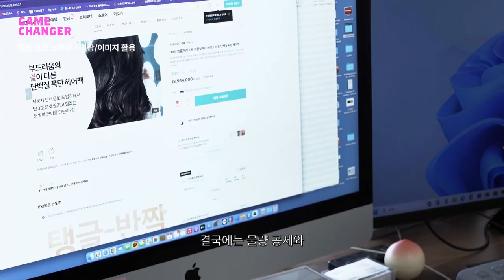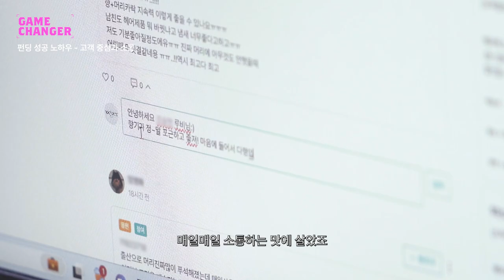회사 다니면서 창업할 수 있는 방법! 일단 빠르게 시작하라고?ㅣ Gamechanger - 루토닉스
회사를 다니면서 본업에도 집중한다는 전제 하에 창업을 꿈꾸고 있다면 린 스타트업을 적용해 보라고 합니다. 와디즈 헤어케어 브랜드 루토닉스의 정대권 대표는 첫 펀딩부터 어떻게 해서 와디즈와 함께 하게 됐고 어떤 결과를 갖고 왔는지 상세하게 이야기 해줬습니다.

00:00 시작
00:17 소개
헤어케어 브랜드 루토닉스는 기술 기반의 R&D를 바탕으로 테크니컬한 부분에도 신경을 많이 쓰는 브랜드입니다.

00:27 와디즈와의 첫 만남
회사를 그만두고 창업했을 때, 와디즈를 가장 먼저 만났대요. 와디즈 스토리를 보고 '나도 이렇게 하면 좋겠다' 하고 나열해 보는 등 와디즈 플랫폼을 많이 살펴봤다고 합니다. 그때 당시 첫 펀딩 금액이 약 1500만원으로 잊혀지지 않는다고 해요. 당시의 펀딩 성공으로 주변 사람들에게 칭찬까지 받으면서 다음 프로젝트까지 오픈이 이어졌다고 합니다.

01:09 노하우1 - 영상, 이미지 촬영은 어떻게 해야 할까
썸네일에서 승부가 다 나기 때문에 여러 사람의 피드백을 받는대요. 결국 얼마나 많은 이미지, 영상이 있는가와 소구 포인트를 담아낼 수 있는 전략이 필요하다고 합니다. 억지스러운 연출이 되지 않도록 노력하고 있대요.

01:41 노하우2 - 고객 중심과 소통
오픈 예정 때 서포터들의 관심을 받는 것이 중요하다고 해요. 실제로 본 펀딩이 진행됐을 때는 서포터님들께 루토닉스의 이야기가 잘 전달될 수 있도록 한대요. 특히 서포터님들의 언어로 소통하는 것이 중요하답니다. 서포터님들은 루토닉스가 성장해야 하는 이유가 되면서 책임감이 생겼다고 해요.

02:41 사업 파트너로서의 와디즈
처음에는 하나의 판매 채널이었다가 지금은 파트너에 더 가깝다고 합니다. 고민이 될 때 쉽게 답을 구할 수 있는 비즈니스 파트너십이 형성됐대요. 서포터님들의 피드백을 받으면서 바로 반영할 수 있고 이는 확신에 찬 근거 자료로서도 활용할 수 있대요. 이렇게 해서 성공하면 다양한 판매 채널 및 국내외 바이어들에게 전달한다고 합니다.

03:45 와디즈 넥스트브랜드
루토닉스는 와디즈 넥스트브랜드이기도 한데요. 스타트업에게는 좋은 영양분을 주고 방향성을 전달하는데 도움이 된다고 합니다. 투자도 하고 있어 지속 가능 경영을 할 수 있는 브랜드사로 인정받는 것 같아 좋다고 해요.

04:11 와디즈 펀딩, 이런 분들께 추천
제품을 직접 만들고 키워보고 싶다면 해보시길 추천한대요. 또 마케터 기질이 있어 좋은 제품이 있을 때 한국에서 출시하면 성공할 것 같다는 통찰력이 있는 분에게는 좋은 채널이라고 생각한다고 해요.

04:48 창업, 펀딩을 꿈꾸는 사람들에게
시기를 잡기 어려운 것이 창업인데 이 시기는 본인이 정하는 거라고 해요. 대신 적용하기 좋은 개념은 '린 스타트업'인데요. 가볍게 시작하고 빠른 소비자 피드백을 받고 다음 제품, 서비스를 받는 것이 스타트업의 기본적인 창업 전략이라고 해요. 대신 본업을 하고 있으면서 가볍게 시장 테스트를 하는 것이 중요하다고 합니다.

와디즈 헤어케어 브랜드 루토닉스의 더 많은 이야기가 궁금하다면? 게임체인저 루토닉스 편을 검색해 보세요!